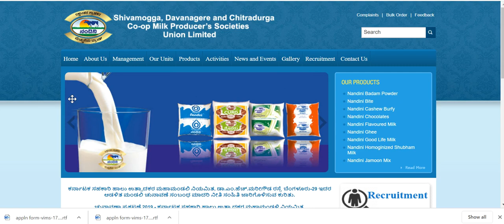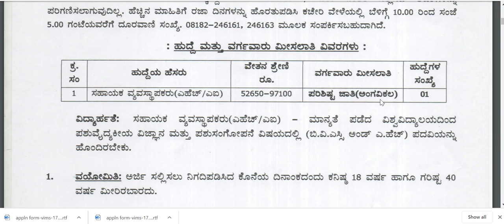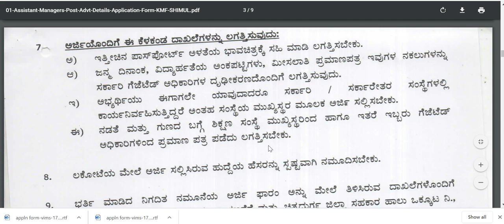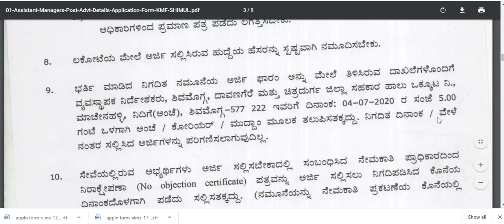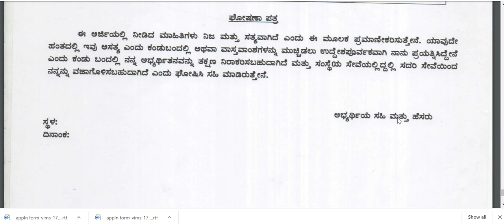ಸಹಾಯಕ-ವ್ಯವಸ್ಥಾಪಕರು | ನಂದಿನಿ | ಹಾಲು ಉತ್ಪಾದನಾ ಸಂಘ ನೇಮಕಾತಿ | KMF JOBS | govt jobs 2020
ಹಾಲು ಉತ್ಪಾದನಾ ಸಂಘ ನೇಮಕಾತಿ